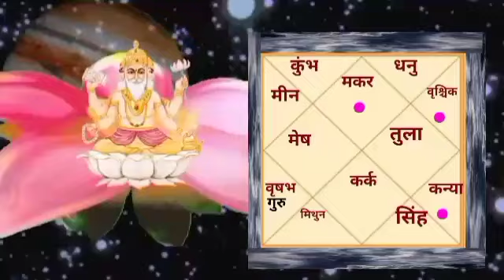गुरु वक्री 9 अक्तूबर 2024 | मकर राशि | jupiter retrograde 9 october 2024 | vedic Astro life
देव गुरु बृहस्पति 9 अक्तूबर 2024 ko वक्री होने वाले है जब गुरु वक्री होंगे तो मकर राशि वालो को कैसा फल देंगे